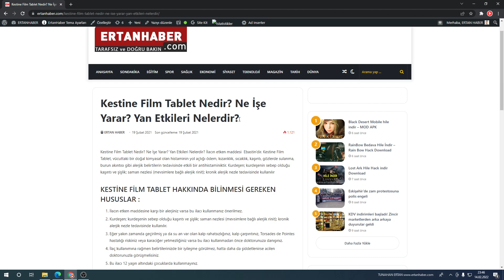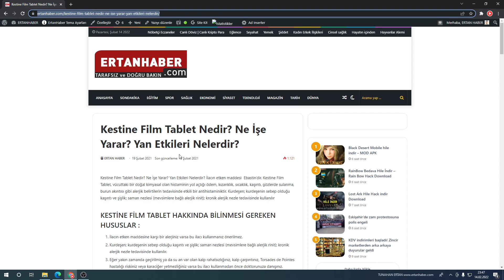Kestine Film Tablet Nedir Ne İşe Yarar Yan Etkileri Nelerdir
Kestine ilaç Film Tablet Nedir? Ne İşe Yarar? Yan Etkileri Nelerdir? İlacın etken maddesi  Ebastin’dir. Kestine Film Tablet, vücuttaki bir doğal kimyasal olan histaminin yol açtığı ödem, kızarıklık, sıcaklık, kaşıntı, gözlerde sulanma, burun akıntısı gibi alerjik belirtilerin tedavisinde etkili bir antihistaminiktir.